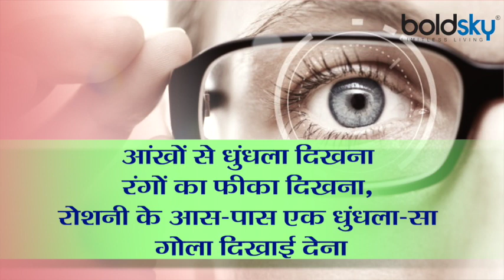मोतियाबिंद क्यों होता है जानिए आंखो से जुड़ी इस परेशानी के लक्षण और कारण । Boldsky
Eyes are one of the important parts of our body. They are very delicate. This is the reason why they need special care. As people age, people have to face different types of diseases related to the eyes. One of these is 'cataract' disease.

आंखें, हमारे शरीर के महत्वपूर्ण अंगों में से एक हैं। ये बहुत नाजुक होती हैं। यही वजह है कि इनका खास ख्याल रखने की जरूरत होती है। उम्र बढ़ने के साथ ही लोगों को आंखों से जुड़ी तरह-तरह की बीमारियों का सामना करना पड़ता है। इन्हीं मे से एक है 'मोतियाबिंद' की बीमारी।